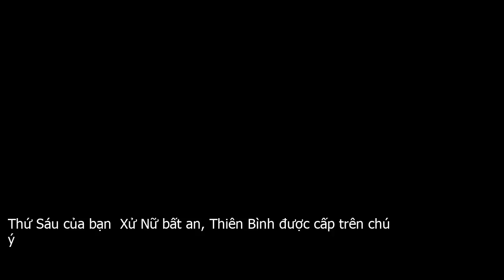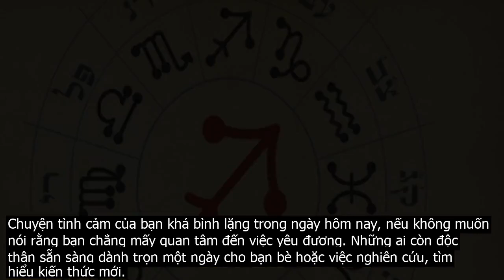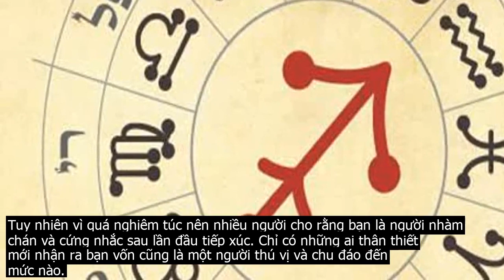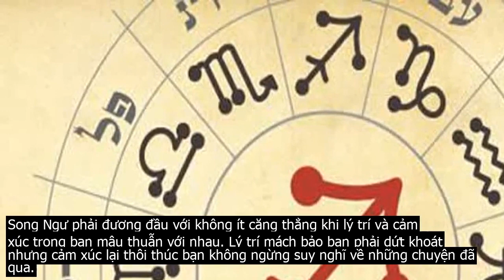Thứ Sáu của bạn: Xử Nữ bất an, Thiên Bình được cấp trên chú ý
Bạch Dương thể hiện bản thân là người rất cởi mở và hài hước. Chính vì thế mà bạn thu hút sự chú ý của rất nhiều người khác giới.Đây là một điều rất tốt để những chú Dê độc thân có thể sớm tìm thấy một nửa ưng ý của mình. Tuy nhiên, với những người đã có gia đình hay nửa kia thì tốt nhất bạn nên giữ khoảng cách hợp lý để không gây ra hiểu lầm không đáng có.Công việc trong hôm nay của Dương Dương vẫn đang tiến triển rất trôi chảy. Bạn giải quyết tuần tự mọi vấn đề nhờ kế hoạch đã xây dựng từ trước. Dường như chẳng có điều gì có thể ngăn cản bước chân chòm sao này đi đến thành công vào thời điểm này.Ngoài ra, bạn cũng nên tìm hiểu cặn kẽ về các vấn đề đang làm khó mình hơn. Đừng bao giờ làm việc một cách hời hợt, làm cho xong kẻo gây ra sai sót đáng tiếc.Xem tử vi hàng ngày, Kim Ngưu dễ dàng phóng đại cảm xúc của mình lên so với thường ngày. Bạn trở nên rất nhạy cảm và dễ bị tổn thương.Cứ mỗi khi cảm thấy không được trân trọng, những chú Trâu lại có xu hướng đổ lỗi cho người khác. Lời khuyên cho Ngưu Nhi là hãy cố học cách để vượt qua cảm giác bất an hiện tại.Có vẻ như bạn đang khiến mọi người rất khó xử, không biết nên xử sự ra sao để bạn không hiểu lầm. Sự khó chịu của bạn khiến bầu không khí chung rất căng thẳng. Điều này ảnh hưởng không nhỏ đến sự gắn kết và hiệu quả làm việc nhóm của tập thể.Thật ra tâm trạng lên xuống là điều hoàn toàn bình thường với mỗi người, ai cũng sẽ có lần rơi vào tình trạng đó. Nhưng quan trọng là làm thế nào để kiểm soát cảm xúc cá nhân để không làm ảnh hưởng đến công việc chung bạn nhé.Song Tử là người biết cảm thông và luôn sẵn sàng giúp đỡ người khác. Bạn rất nhiệt tình với tất cả mọi người. Nhưng trong hôm nay, sự nhiệt tình thái quá của bạn có thể gây khó chịu cho một ai đó.Lòng tốt của Song Song là điều đáng ghi nhận, nhưng bạn cũng cần thêm một chút tinh ý để có thể nhận ra ai cần giúp đỡ và ai không muốn nhận điều đó. Đừng tự biến mình thành kẻ vô duyên trong mắt người khác dù bạn chỉ đơn giản là muốn giúp người đó một tay.Đánh kẻ chạy đi chứ không đánh người chạy lại, nhưng Song Song cũng nên học cách nhìn nhận bản chất của người khác để xem đối phương có xứng đáng với sự tha thứ của bạn không nhé.Chắc hẳn bạn cũng không muốn tình cảm trao đi nhưng người kia cứ hết lần này đến lần khác đều không hề trân trọng phải không?Cự Giải vốn là người vô cùng điềm tĩnh và biết che giấu cảm xúc cá nhân khi cần. Đôi khi, bạn còn trở nên khá lạnh lùng, nhất là với những việc, những người nhiều lần gây thất vọng cho bạn.Những chú Cua mang đến cảm giác tin tưởng rất lớn cho người khác. Đó là lý do mọi người thường tin tưởng vào những đánh giá của bạn, bởi họ biết bạn chẳng bao giờ để cảm xúc riêng tư ảnh hưởng đến khả năng suy luận của mình.Nhờ có khả năng này của mình mà bạn rất giỏi thuyết phục người khác. Tuy nhiên, một điểm mà chòm sao này cần cải thiện là nên tránh áp đặt suy nghĩ của mình lên người khác nhé.Chuyện tình cảm của bạn khá bình lặng trong ngày hôm nay, nếu không muốn nói rằng bạn chẳng mấy quan tâm đến việc yêu đương. Những ai còn độc thân sẵn sàng dành trọn một ngày cho bạn bè hoặc việc nghiên cứu, tìm hiểu kiến thức mới.Sư Tử có lối suy nghĩ rất thông minh, hợp lý và đúng đắn trong mọi việc. Đó là một cách để chòm sao này thể hiện bản thân nhằm đạt được sự công nhận của những người khác.Lối sống lành mạnh tạo nên thương hiệu cho Sư Tử và điều này đang tác động tích cực đến mọi người xung quanh bạn. Cũng nhờ vậy mà cung hoàng đạo này không phải bận tâm quá nhiều những điều phiền nhiễu có thể xảy ra.Hãy sống đúng với những gì bạn có và cuộc sống sẽ trả lại cho bạn những điều xứng đáng. Đừng có giấc mơ xa vời với thực tế, chỉ muốn trả một chút và nhận được rất nhiều. Và điều này rõ ràng là không có khả năng.Ngoài ra, bạn cũng nên thường xuyên rèn luyện nhiều hơn để giữ cơ thể luôn khỏe mạnh. Nếu cảm thấy nhàm chán khi đi thể dục một mình bạn nên làm quen ai đó để hai người có thể thúc đẩy nhau tốt hơn trong việc tập luyện và còn đề phòng những hôm bạn lười tới phòng gym.Dường như Xử Nữ trở nên bất an hơn trong hôm nay. Bạn lo lắng những gì mình làm sẽ không được công nhận xứng đáng, nhưng ngoài mặt bạn lại tỏ ra khá thờ ơ và không quan tâm cho lắm.Mâu thuẫn trong chính con người mình đang khiến Xử Nhi rối rắm hơn bao giờ hết. Bạn nên học cách kiểm soát cái tôi để nó không kìm hãm sự phát triển của bạn.Trạng thái nhạy cảm này cũng khiến chuyện tình cảm của chòm sao này gặp không ít rắc rối. Bạn cảm thấy người ta không còn quan tâm đến mình như trước nữa và cố tình tỏ vẻ giận dỗi. Hãy nhớ nếu bạn cư xử vô lý quá thì chưa chắc người ta đã có kiên nhẫn dỗ dành bạn đâu.Những lúc chán nản, Xử Nhi có xu hướng chi tiêu rất mạnh mẽ để giải tỏa tâm trạng. Đây là thói quen không tốt cho lắm và nó sẽ khiến bạn khó mà có một nền tài chính